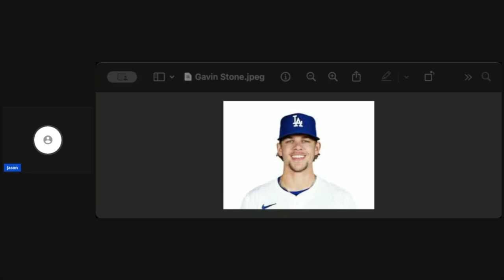Breaking! GavinStone Has Right Shoulder Surgery, Will Be Out All of Next Season